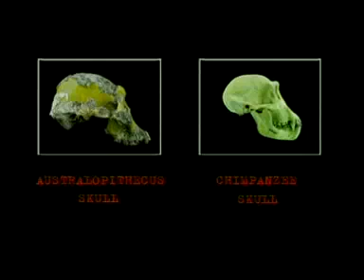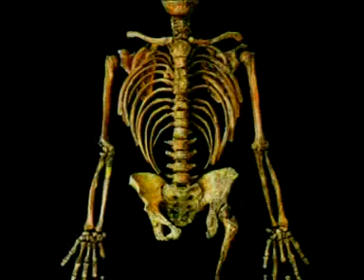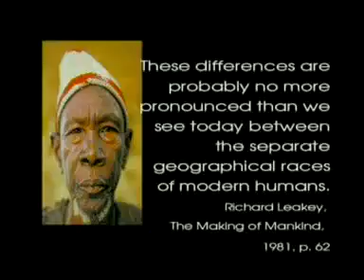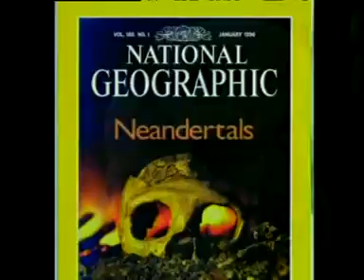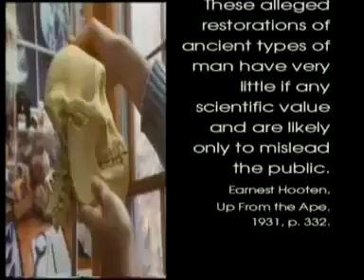Evolution of Homo sapiens, Australopithecus and Hesperopithecus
Evolution of man and Ape -Australopithecus, Homo sapiens, Hesperopithecus